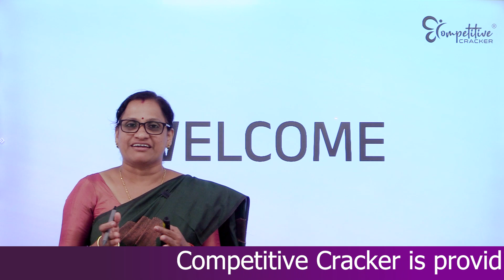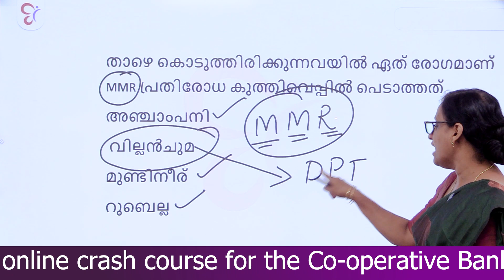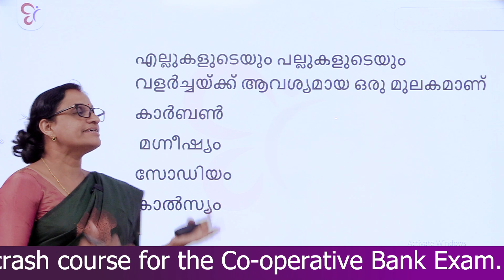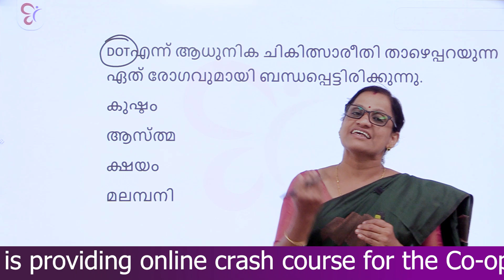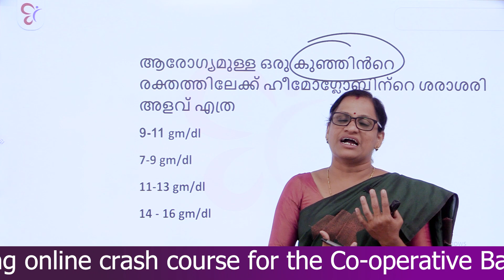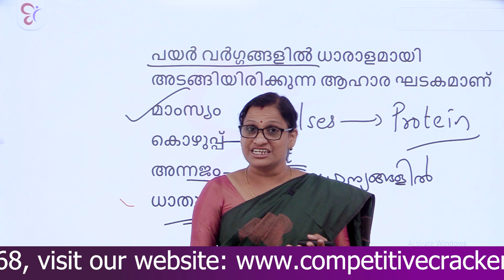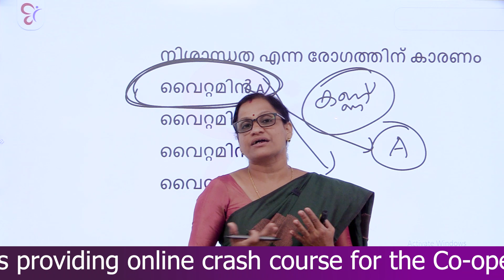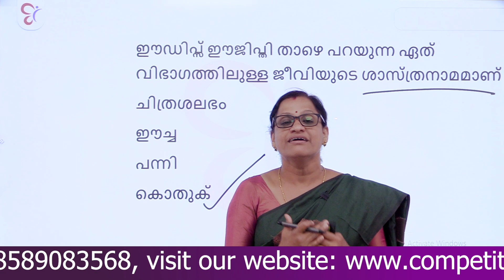PRE-PRIMARY TEACHER EXAM | കഴിഞ്ഞ പരീക്ഷകളിലെ ചോദ്യങ്ങളിലൂടെ മാത്രം എത്ര മാർക്ക്‌ നേടാം?